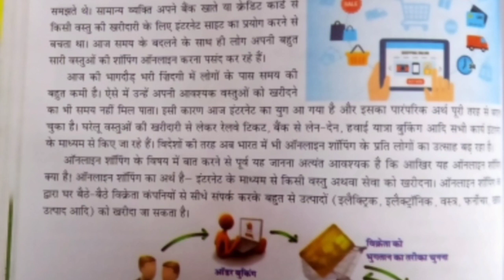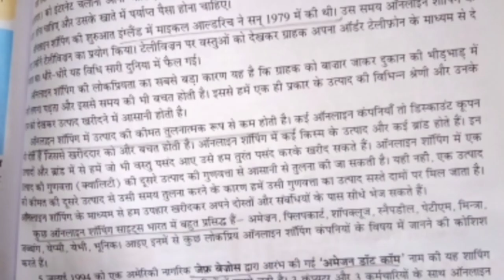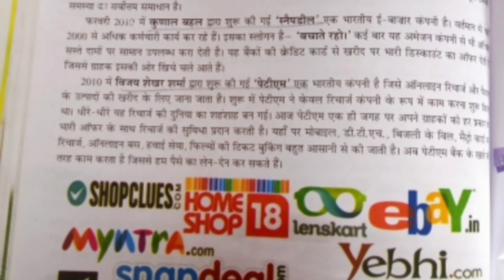class 8th_ hindi literature _ ऑनलाइन शॉपिंग